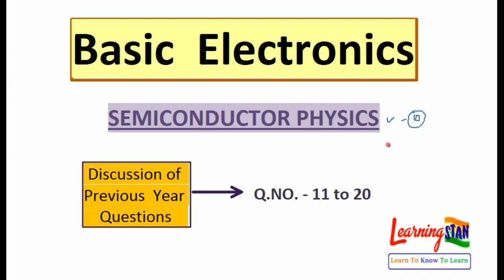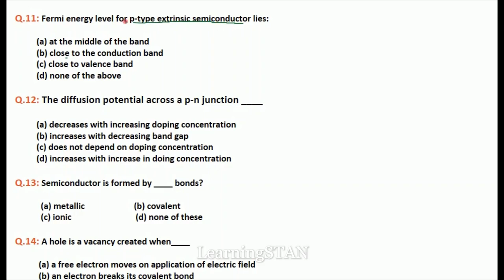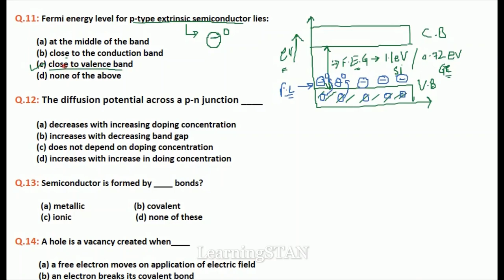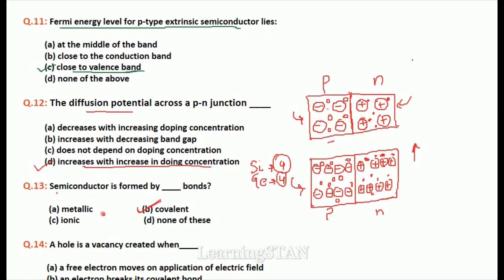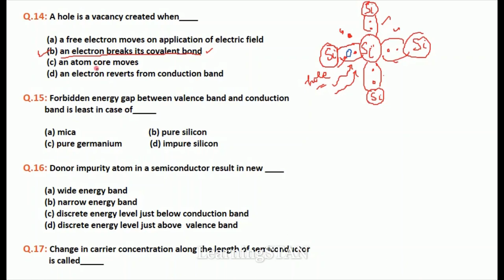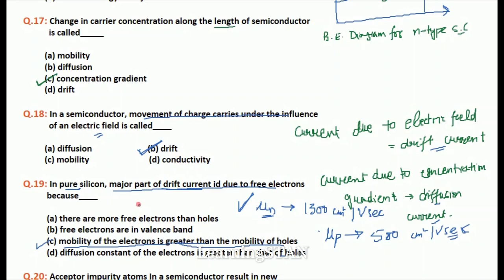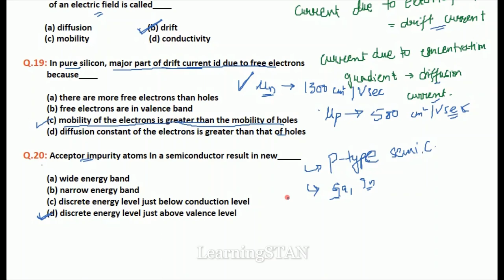Basic Electronics || Semiconductor Physics || Lecture - 2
Objective Questions with full explanation
Very useful for all JE level exams
SSC JE, UPPCL JE and other state JE exams